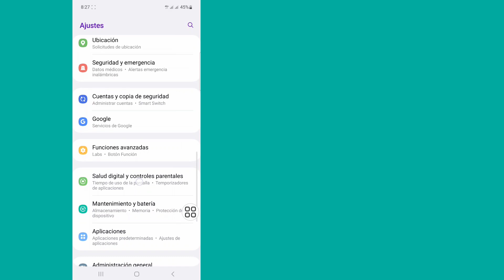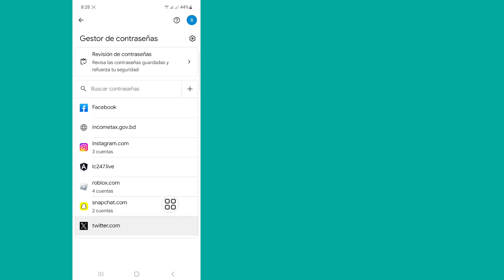Cómo ver la contraseña de su cuenta X (Twitter) si la olvida (actualización de 2023)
Ver contraseña de Twitter...

En este video, le mostraré cómo ver la contraseña de su cuenta de Twitter. Es un método muy fácil y sencillo. Mire este video y aprenda cómo encontrar la contraseña de Twitter.

Republish it.